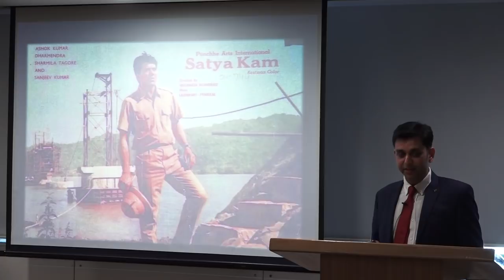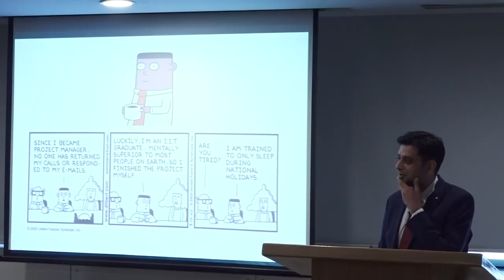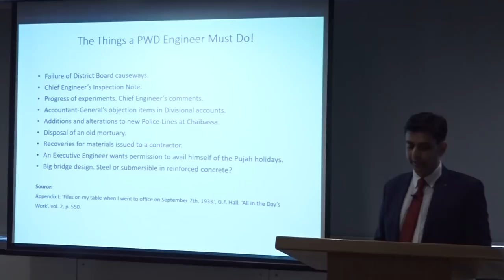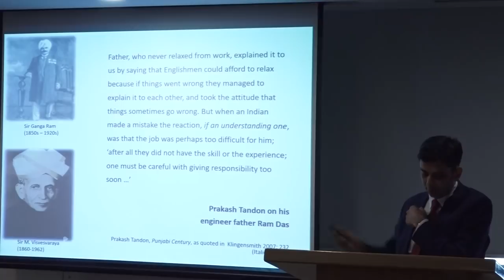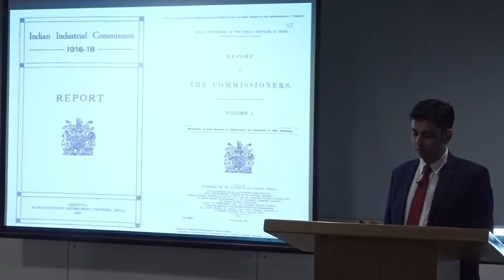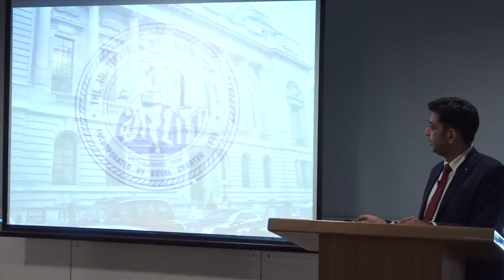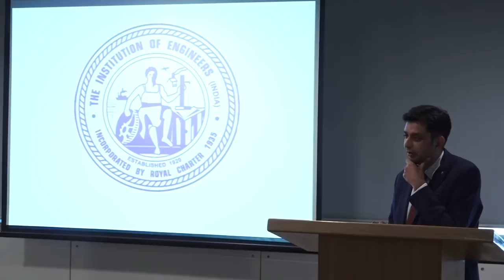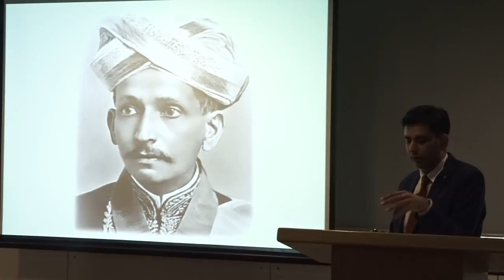History of Engineering in India | Aparajith Ramnath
Aparajith Ramnath is an Assistant Professor at Ahmedabad University, with a joint appointment in the School of Arts and Sciences (Humanities and Languages division) and the Amrut Mody School of Management.

To celebrate Engineer’s Day, Godrej Archives had invited Aparajith Ramnath to deliver a talk on ‘Engineering in India: A Brief History of An Aspirational Profession (1900-47)’ on 15th September, 2018 at Godrej.

This talk explored the backstory of the Indian "techie", illustrating the culture and organisation of engineers in the first half of the twentieth century. This was a time when Indian engineers fought for recognition alongside their British colonial counterparts; when new branches such as industrial engineering jostled with the older, more stately tradition of civil engineering; when engineering became firmly associated with nation-building. The period between 1900 and 1947 saw the birth of what was to become a very Indian profession.